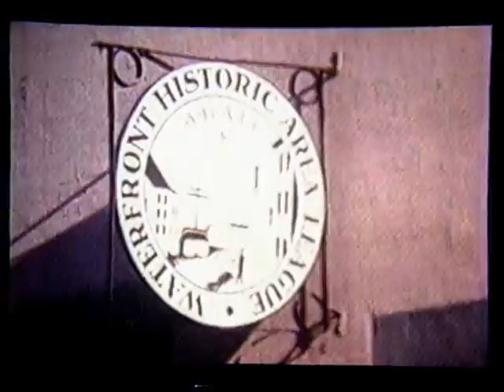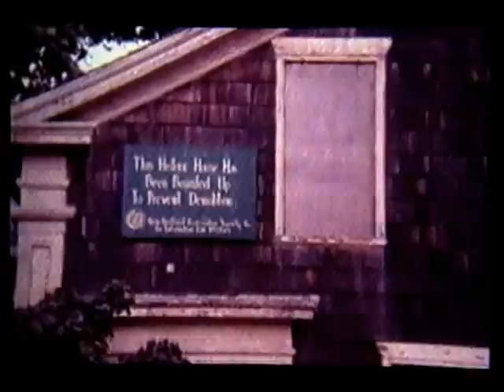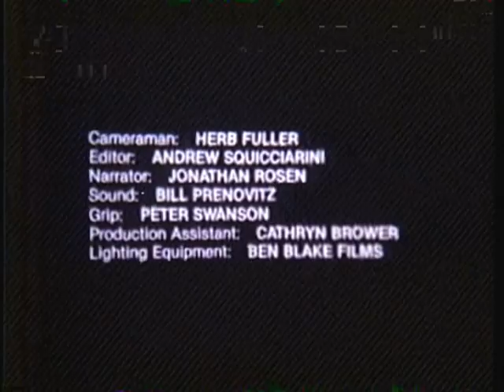1981 "Not Just Anywhere" New Bedford MA Documentary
This full version -1981 New Bedford documentary features the city's progress in enhancing its historic district through rehabilitating old structures. (This part of the city was ravaged by a huge multiple alarm gas explosion that leveled or badly damaged many buildings in the historic district in 1977. Although surrounded by destruction, the Whaling Museum was miraculously spared with just a few broken windows.)  Scenes of Center St, Mansions on the restoration list, scenes of the waterfront and more. John K. Bullard and Sara Delano of the Whaling Historic Area League explain their goals and mission. Mayor John Markey  gives his perspective. Restored from the MLBaron Historic Archives.